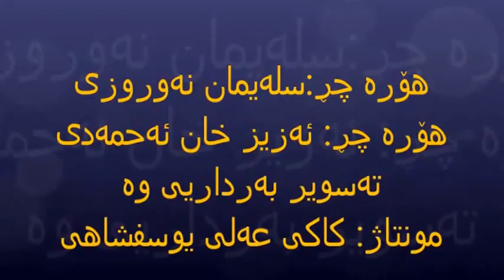هۆرە چڕ سلەیمان نەوروزی ; ئەزیز خان ئەحمەدی